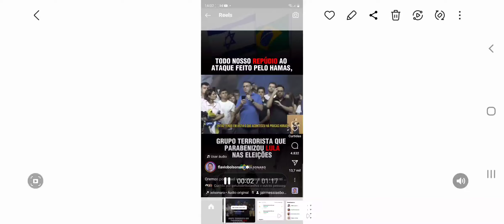Urgente Brasil Ex Presidente Bolsonaro Repudia Ataque T. do H. contra Israel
Ex presidente Jair Bolsonaro, condena ataque Terroristas do hamas ao Estado de Israel,